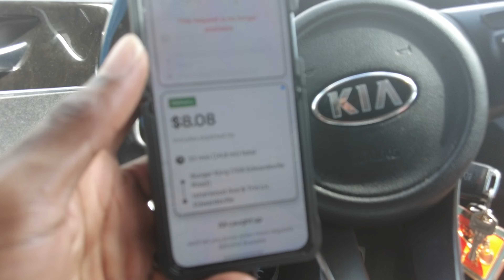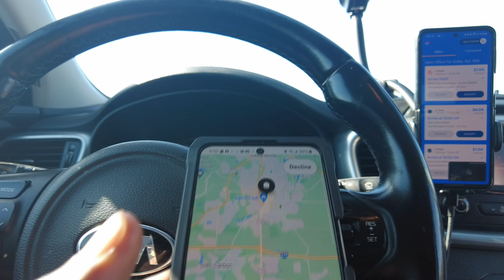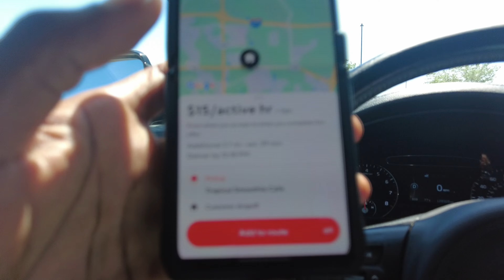Is It Difficult To Keep Your Acceptance Rate High On DoorDash? 🤔